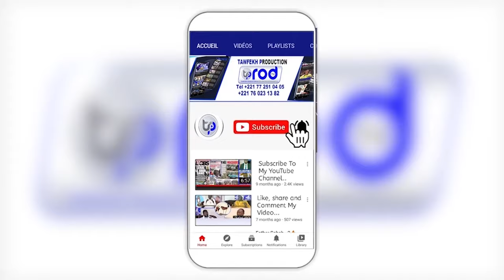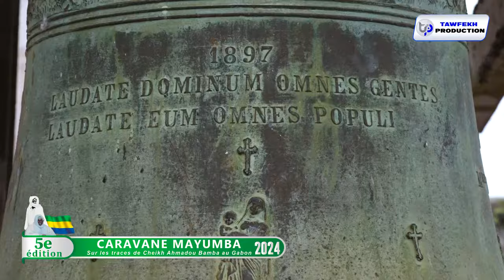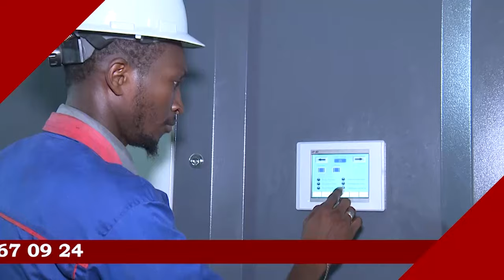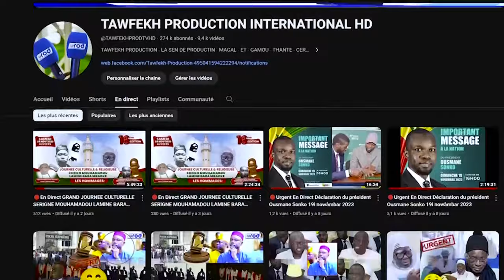CEREMONIE OFFICIELLE CARAVANE MAYUMBA JAAR JAARI SERIGNE TOUBA GABON JUILLET 2024